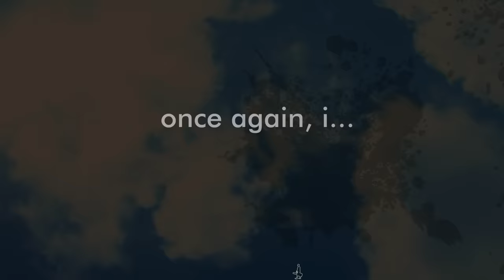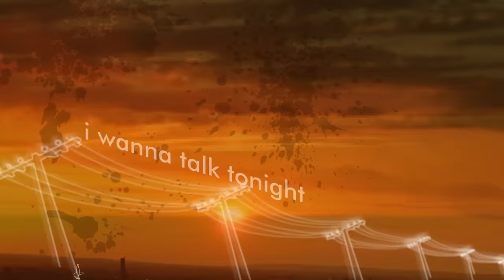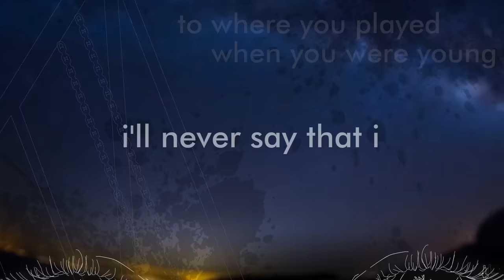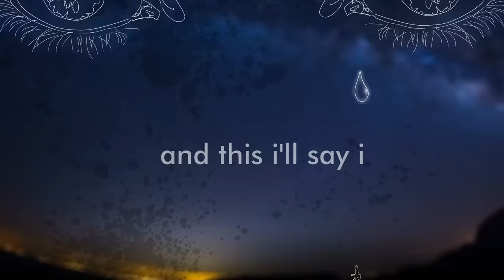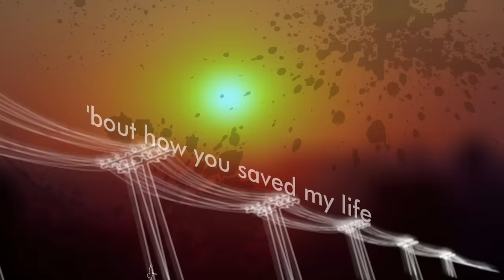Oasis - Talk Tonight (Official Lyric Video)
Taken from the album ‘The Masterplan’
Animated by Ste McGregor

Lyrics:

Sittin' on my own
Chewin' on a bone
A thousand million miles from home
When something hit me
Somewhere right between the eyes

Sleepin' on a plane
You know you can't complain
You took your last chance once again
I landed stranded
Hardly even knew your name

I want to talk tonight
Until the mornin' light
'Bout how you saved my life
You and me see how we are

All your dreams are made
Of strawberry lemonade
And you make sure I eat today
You take me walking
To where you played when you were young

I'll never say that
I won't ever make you cry
And this I'll say I don't know why
I know I'm leavin'
But I'll be back another day